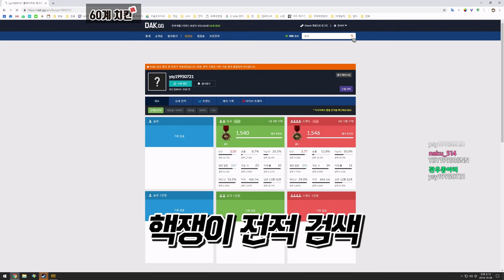랜덤 듀오를 돌렸는데 듀오가 핵쟁이라구요??